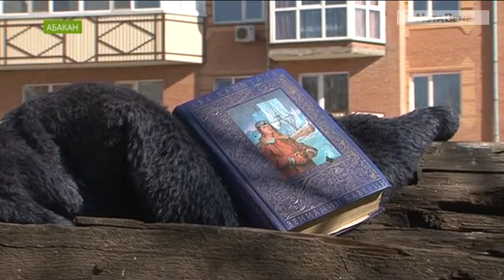Кто уберёт мусорную поляну возле нового храма в Абакане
Здесь разрослась самая настоящая свалка.